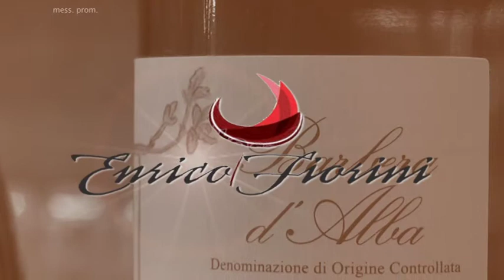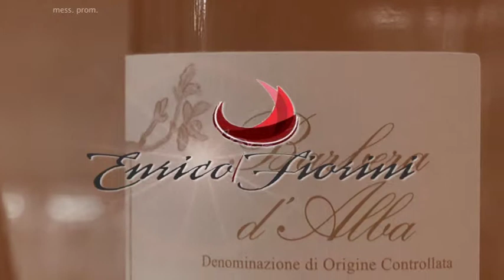02 IL MIO AMICO SOMMELIER PRESENTA WAPPLE